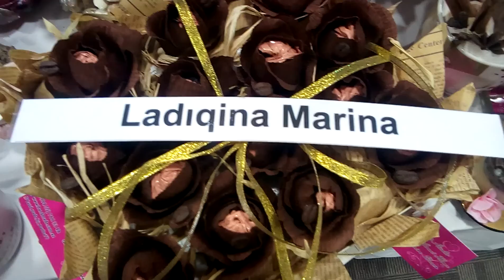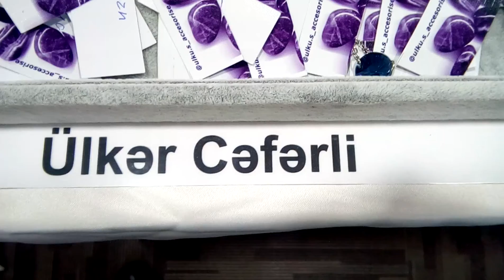На XXX фестивале рукоделия «Xarı bülbül» в отеле İSR Plaza